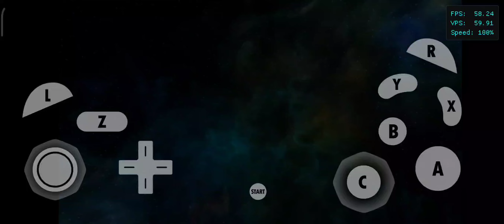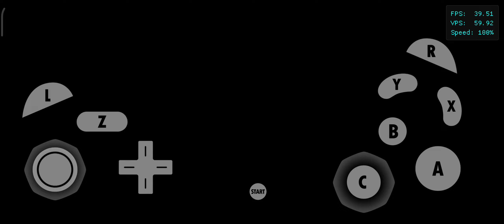Sonic Colors Wii en Dolphin Emu. (Oficial) para Android [Xiaomi12tpro] [SD 8+ gen 1]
El juego corre perfecto a 2x sin tocar nada de la configuración, con el renderizador gráfico OpenGL los FPS del mapa bajan pero no afecta en nada a la velocidad y lo más probable es que se deba a incompatibilidad con el procesador Snapdragon 8+ gen 1 y su GPU Adreno 730